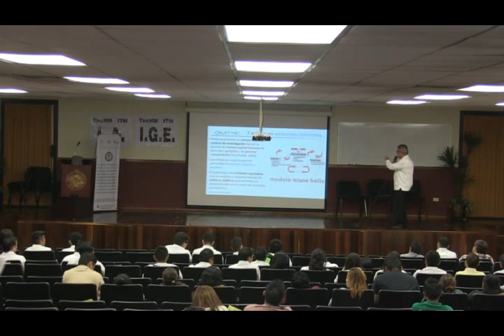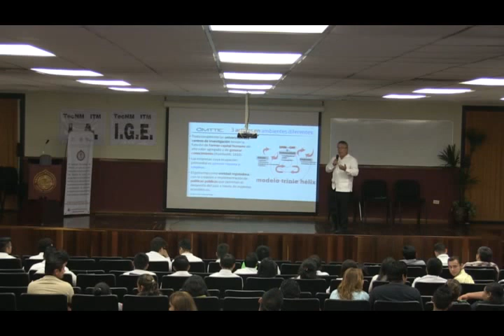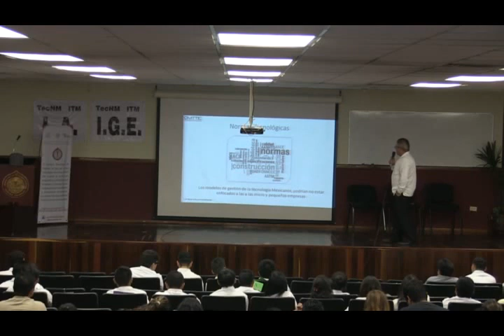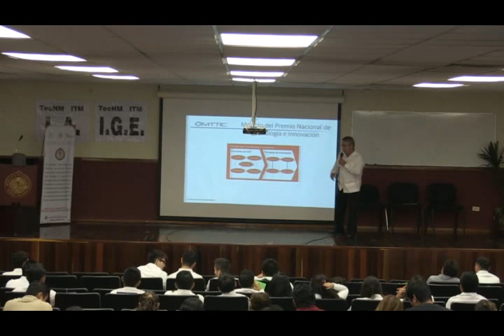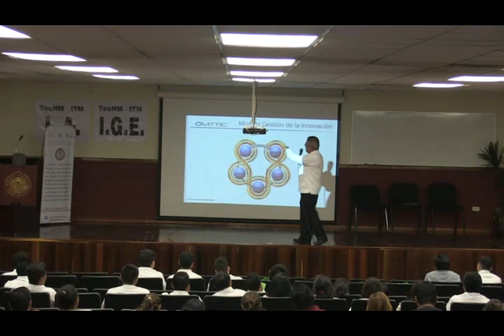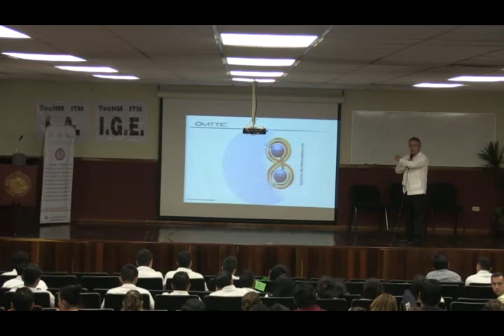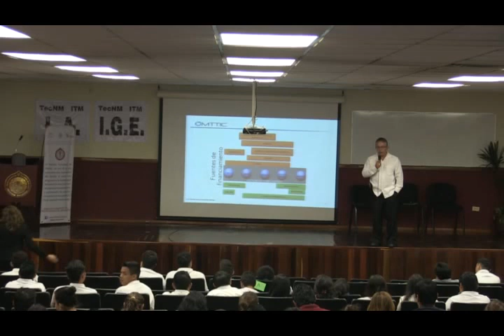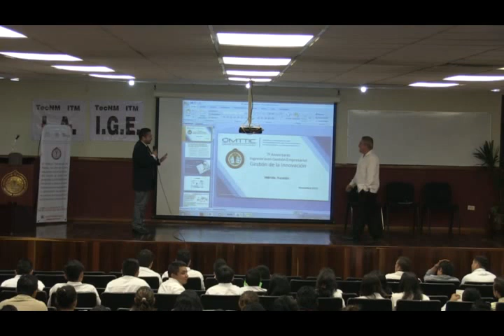Gerencia de Gestión de innovación ITMerida Campus Poniente 17 nov 2015